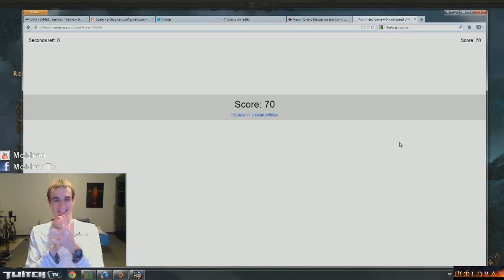Playing the math game (70 score)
Zetamac math game (default setting)